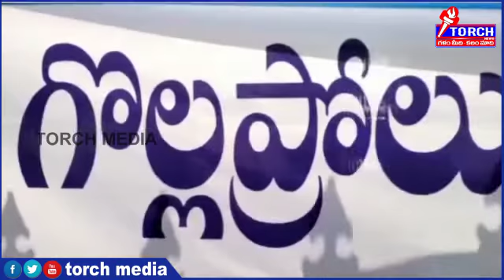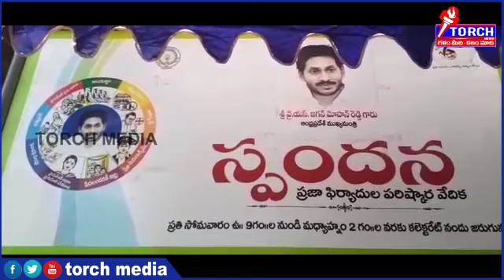TORCH NEWS(07-03-2022)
torch media